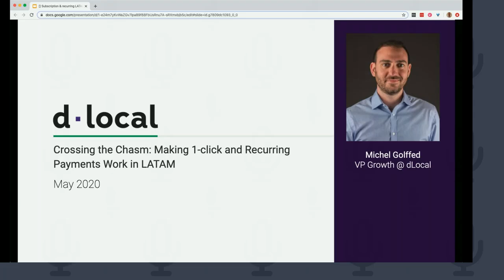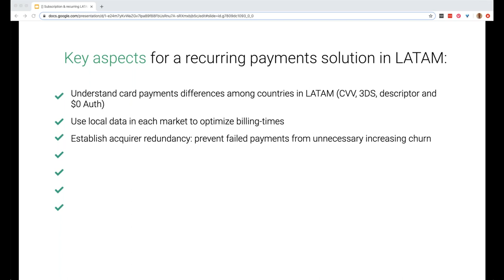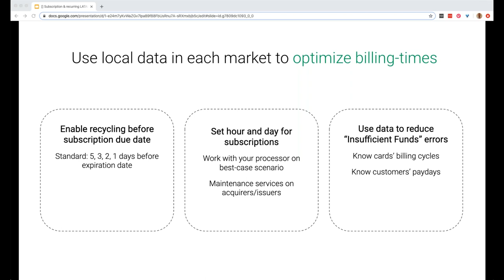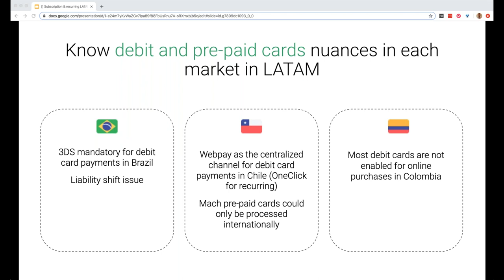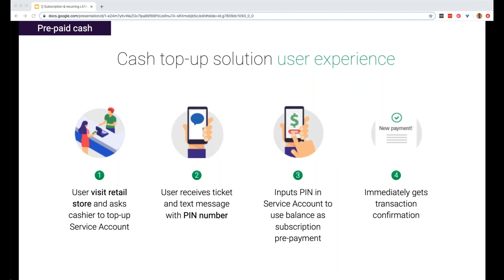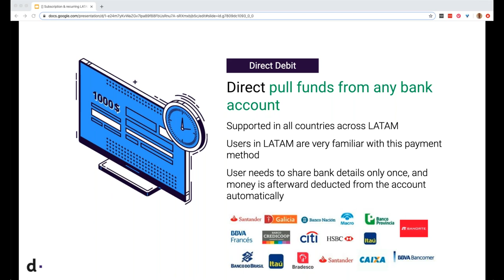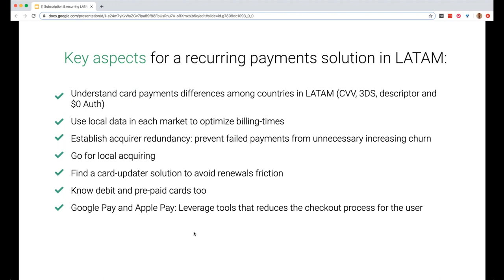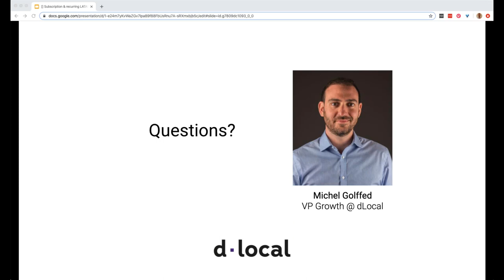dLocal at MRC: Making 1-click and Recurring Payments Work in LATAM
dLocal addresses specific topics on how making the most of local cards and bank transfer options, tokenization options, subscription logic handling, the use of direct debit in select markets (such as Argentina), and the usage of alternative payment methods as a payment recovery mechanism. Learn more on how to successfully implement 1-click and subscriptions payments in Brazil, Argentina, Mexico, Chile, and Colombia, where local payments infrastructure gaps abound. dLocal will also feature insights from merchants in SaaS, media and entertainment, and consumer retail industries by sharing best practices and relevant examples.